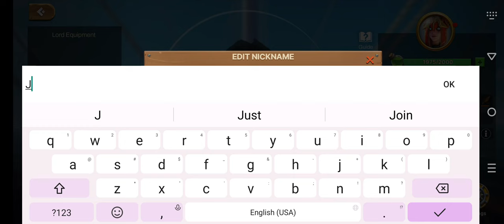Lord of Seas: Odyssey Gameplay 6 Walkthrough | No Commentary | NoCopyRight (2024)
Join millions of players worldwide to be the lord who survives on lost islands, explore the sea, build kingdoms, defeat pirates, and compete in epic wars!

Live your legend in Lord of Seas, an MMO, real-time strategy game set in uncharted seas, filled with battles, lost shipwrecks, and treasures. Recruit heroes, build ships, explore lost treasures, compete in bounty missions, defeat wanted pirates, expand your kingdom and be the king in this magical world.